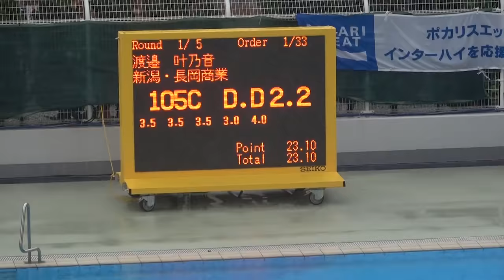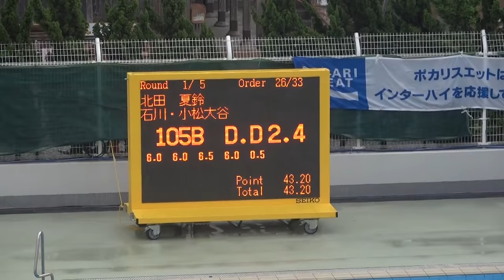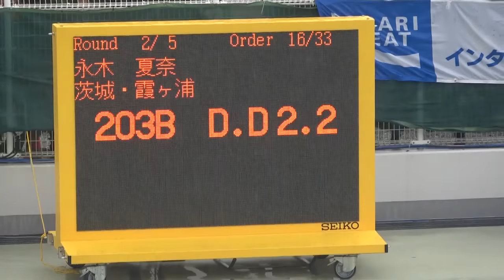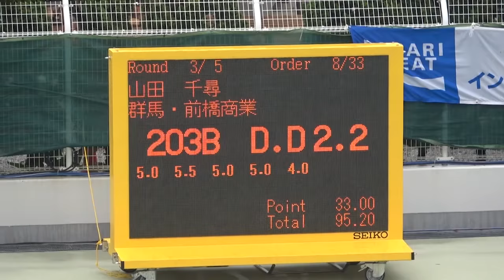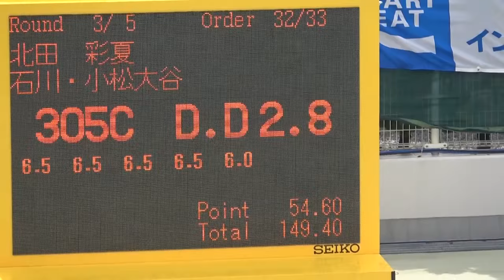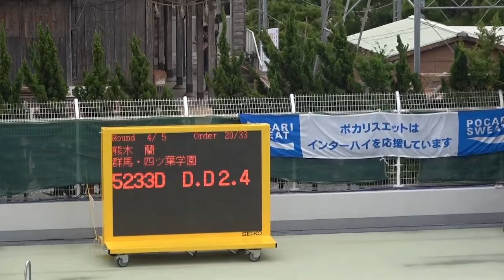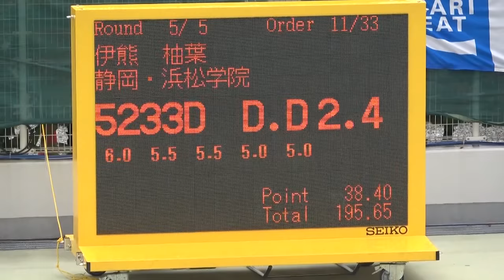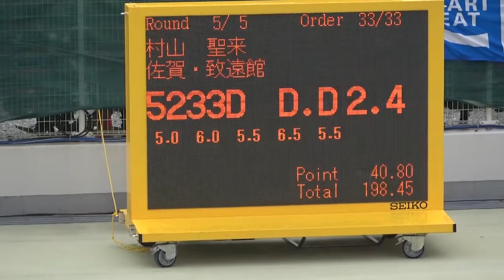2019年IH 水泳 飛板飛込 女子 予選